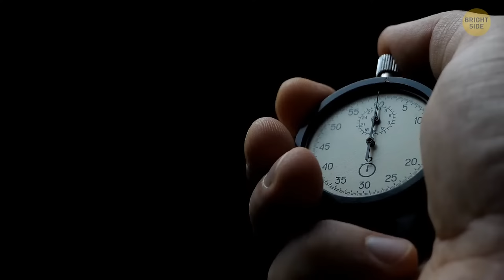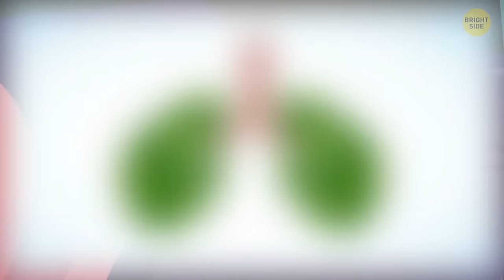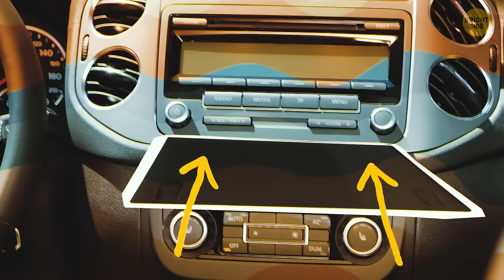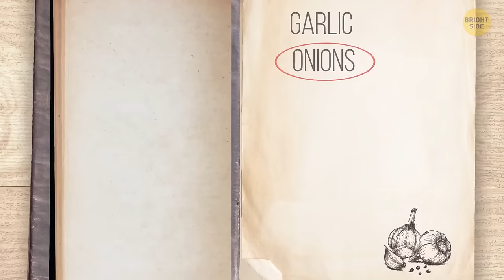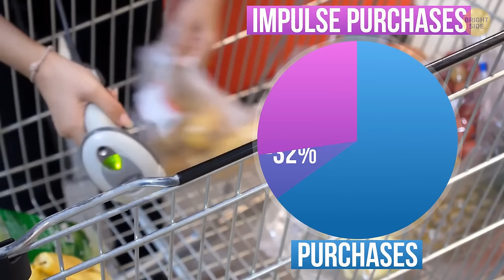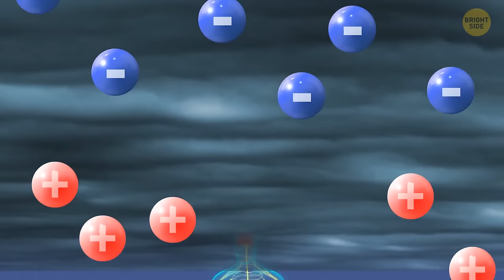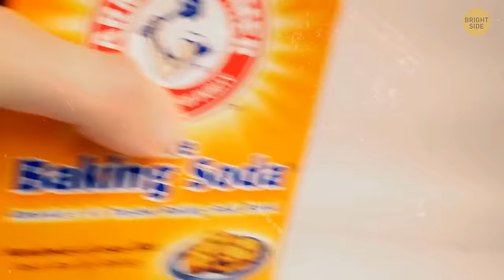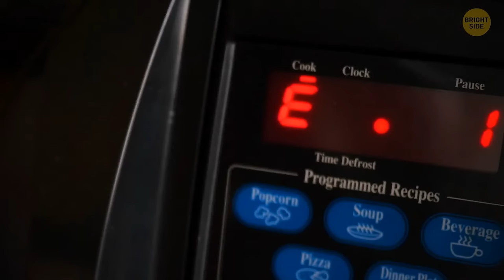50 Tips and Tricks to Level Up Your Daily Routine